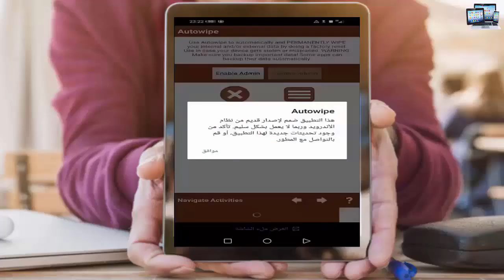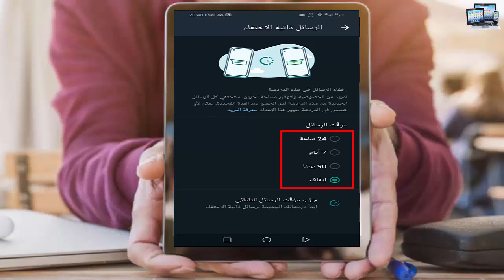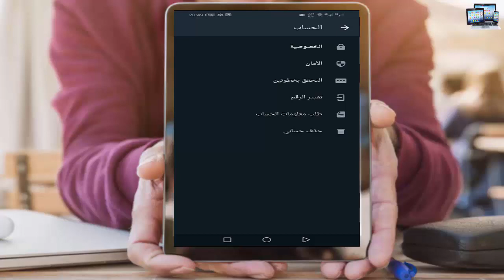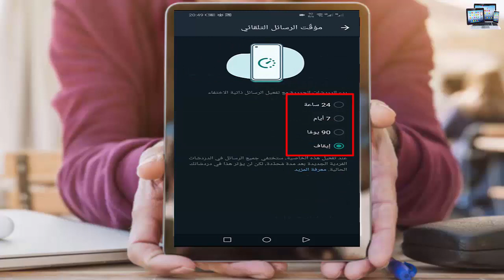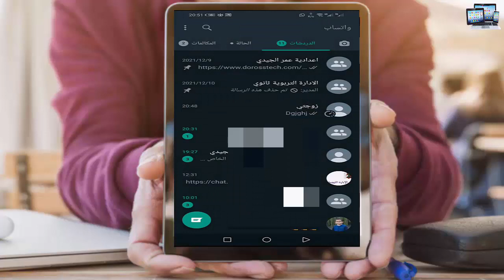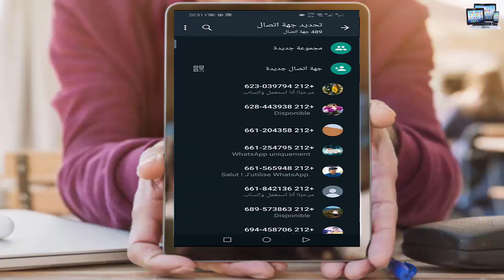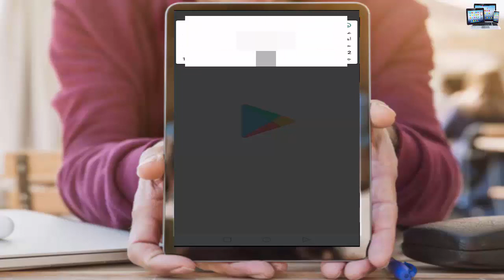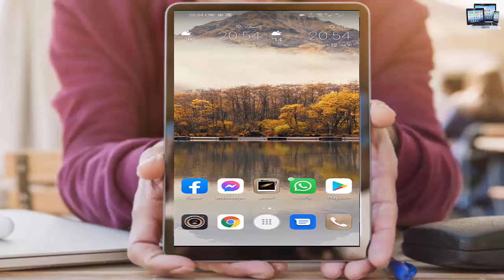كيف تجعلك رسائلك على الواتساب تختفي تلقائيا مع الجميع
بعد اليوم يمكنك ارسال رسائل تختفي متى تريد انت على تطبيق الواتساب ، بعد يوم واحد او بعد اسبوع او بعد 90 يوم و ذلك لشخص واحد او جميع الاشخاص